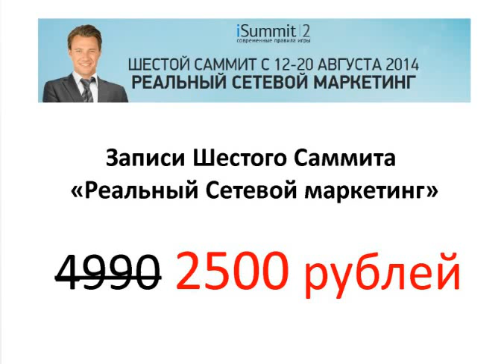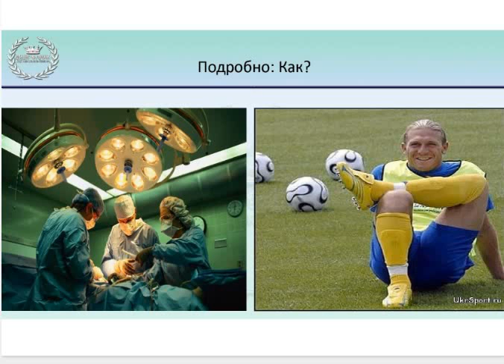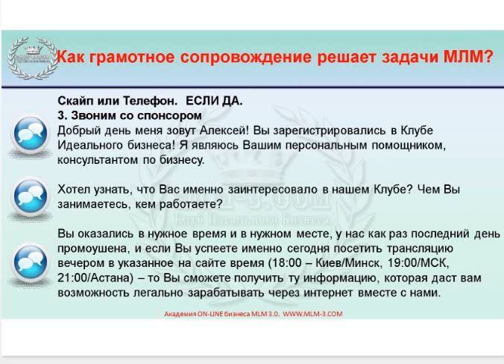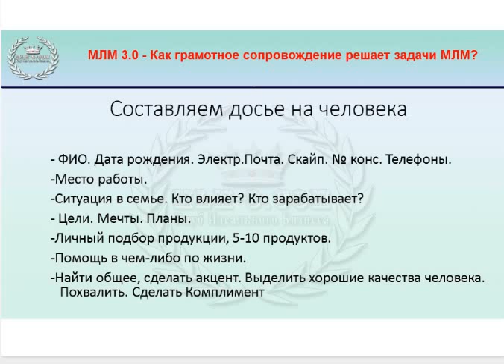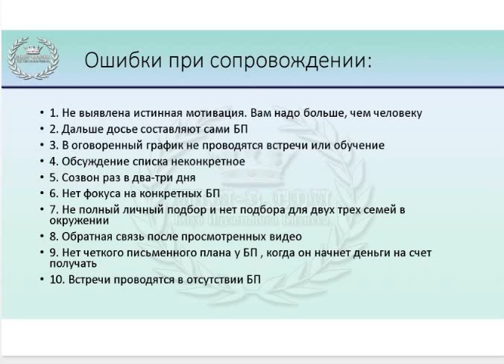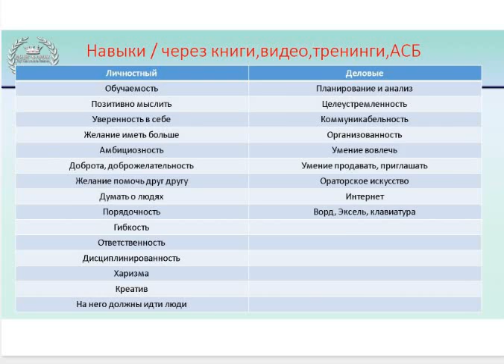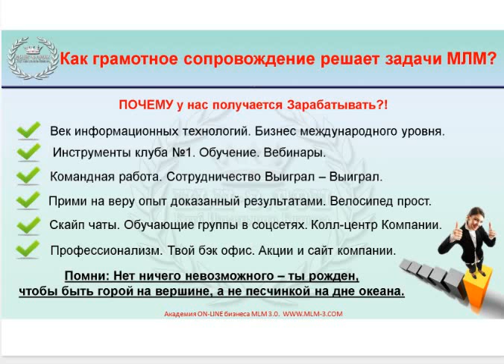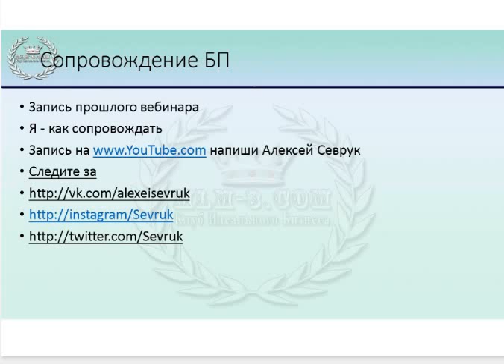Система команды МЛМ 3.0 "Грамотное сопровождение"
Система команды МЛМ 3.0 "Грамотное сопровождение" Спикер Алексей Севрук